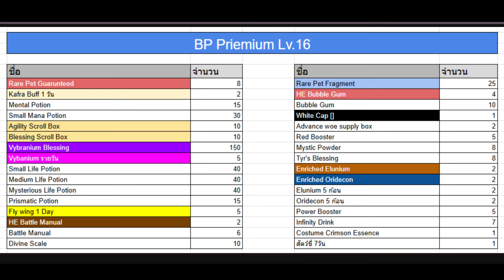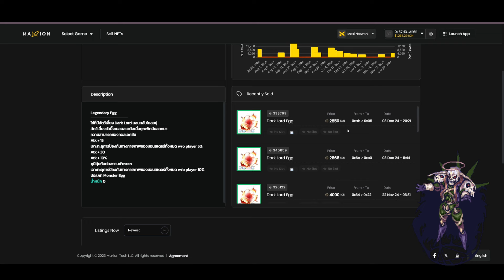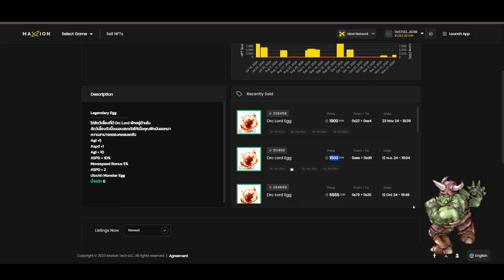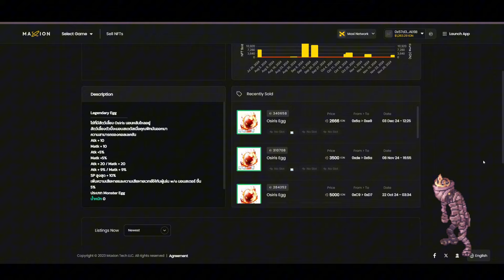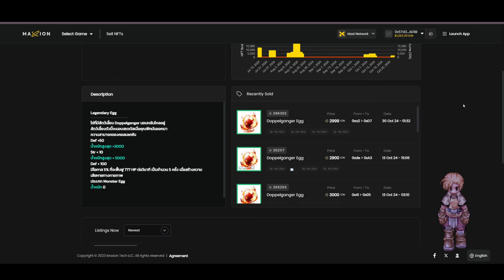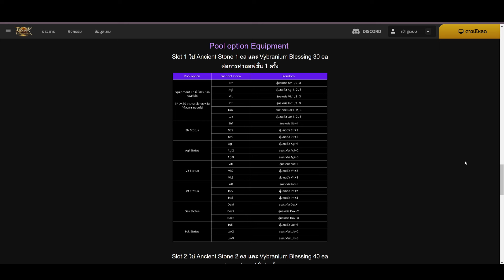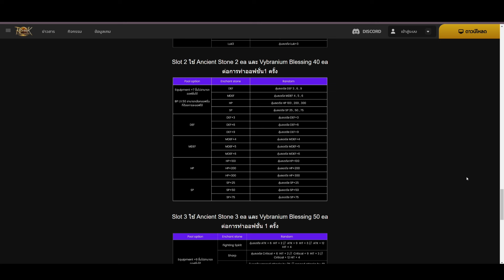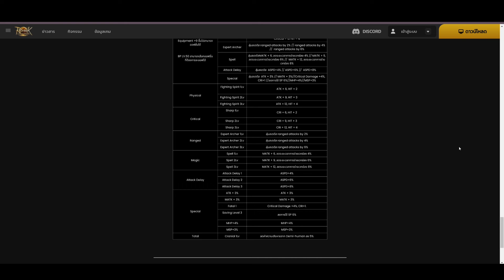BP ครบ3รอบแล้ว สรุปคุ้มไหม สายงบน้อยแนะนำแค่เปิดพอไม่ต้องไปต่อนะ l Ragnarok landverse TH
1 Truewallet / PromptPay / LinePay(ขึ้นโชว์ในสตรีม)

📌สามารถติดตามผลงานและ เข้าร่วม Community ได้ที่

+ Richman Shopเติมเกมราคาถูกได้ 24ชม
ผ่อนได้ มีเงินคืนด้วยนะ
+ VIS Clinic สถาบันเสริมความงานที่ลุงแวะไปเสริมสวย บอกว่ามาจากลุงลด 10-30% น้าา
Line : visclinic
+ Ihavecpu(ร้านคอมที่ข้าวอร่อยที่สุดในโลก!)
ใส่โค้ด HOOKGAME200 ลดเพิ่ม 200 บาท (ขั้นต่ำ 1,200.- ไม่จำกัดหมวดหมู่สินค้า) คูปองหมดอายุ 31ธค.-
+ รัชตกายา(คลีนิคกายภาพที่ผมรักษาอยู่) แจ้งว่ามาจากช่องตรวจฟรี+ลด10% สอบถามทาง Line : 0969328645
สาขา บางนา-ลาซาล
สาขา กัลปพฤกษ์-ราชพฤกษ์
สาขา ดอนเมือง-สรงประภา

+ Ryzen9 5950X
+ RTX 3070ti
+ Ram32 GB